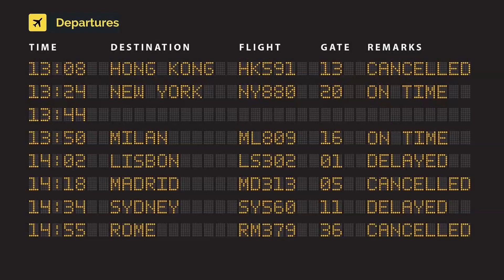LATAM Airlines Chile Boeing 787-9 Dreamliner CC-BGL (cn 38482/436)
CC-BGL (cn 38482/436)